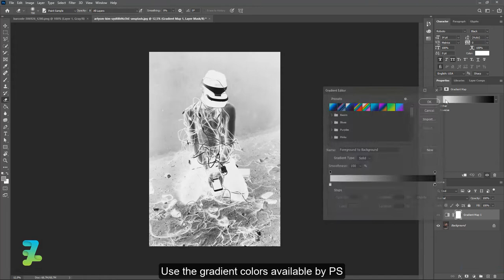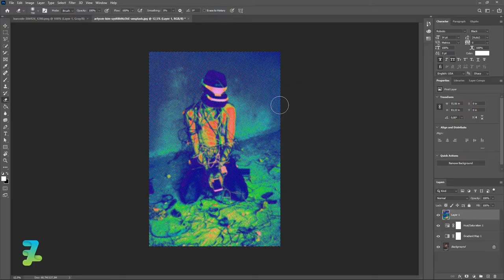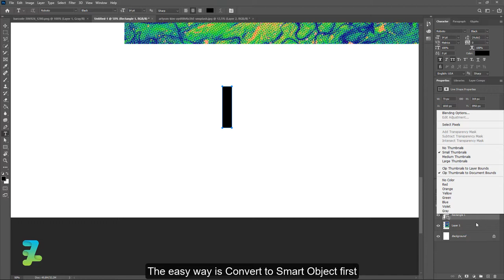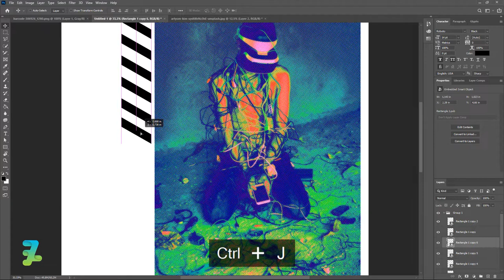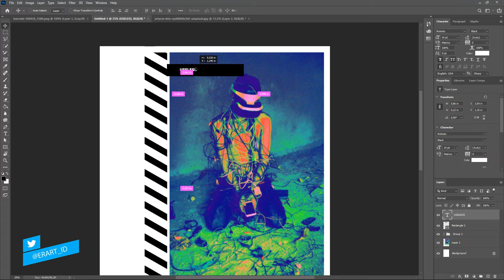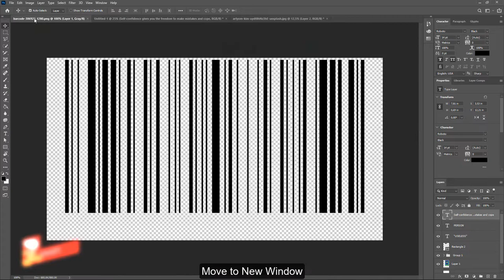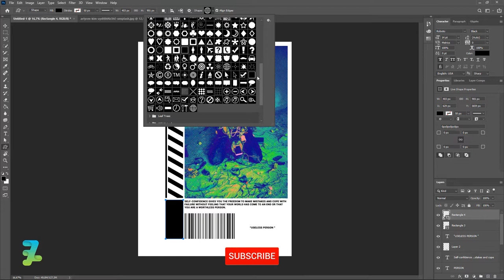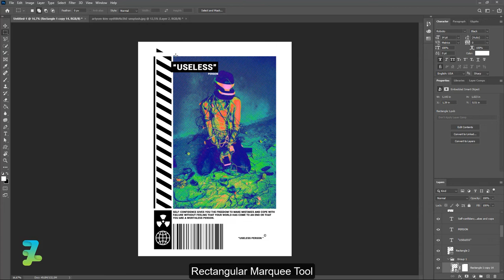How to Create a Half Tone Photo Effect for Hoodie - Tutorial Photoshop CC 2020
Stock Credit

Download

Social Media

Audio Credit